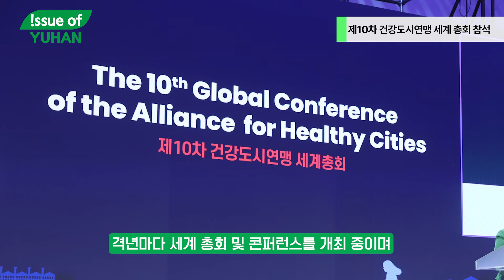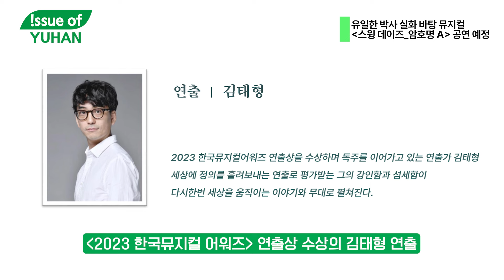issue of YUHAN - vol.02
issue of YUHAN에서 유한양행의 최근 소식을 전해드립니다.